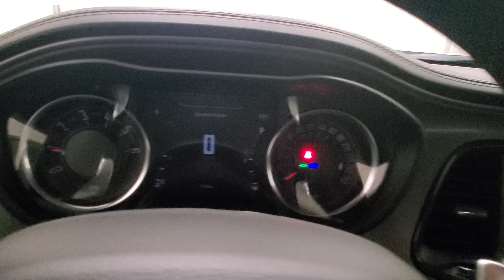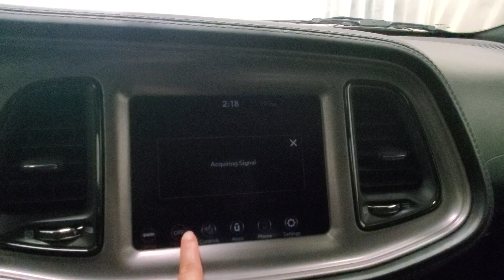2023 Dodge Challenger GT - White - Stock 17023